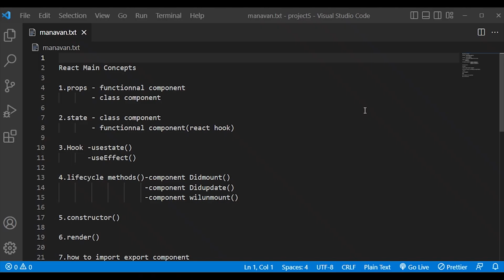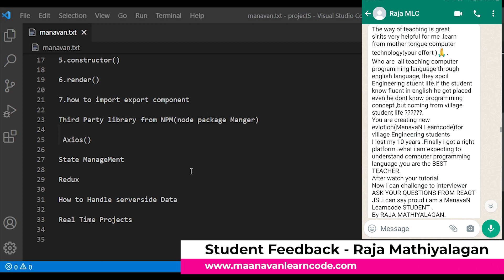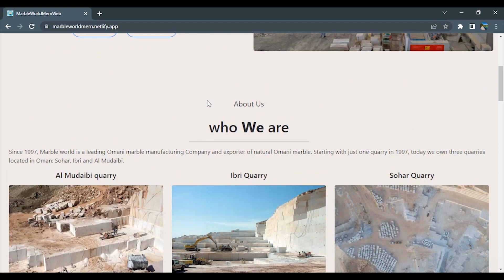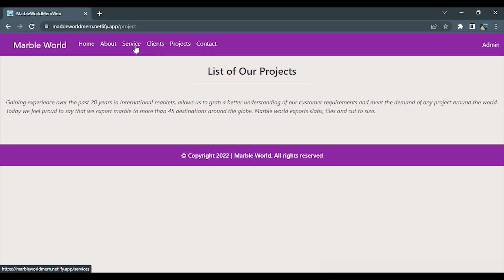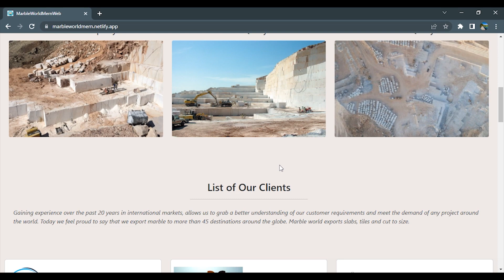After 10 years out of the IT industry, Raja became a MERN STACK Developer | Students Feedback